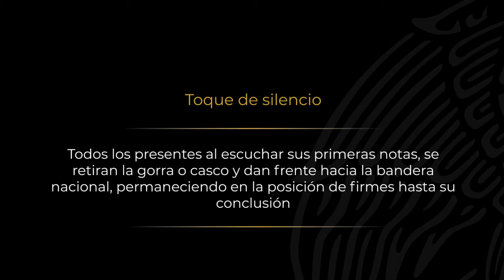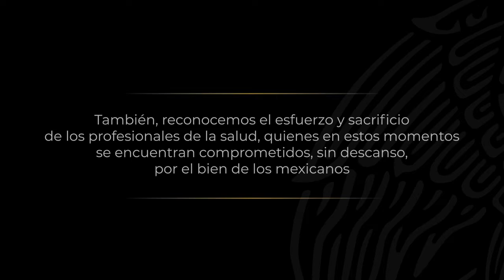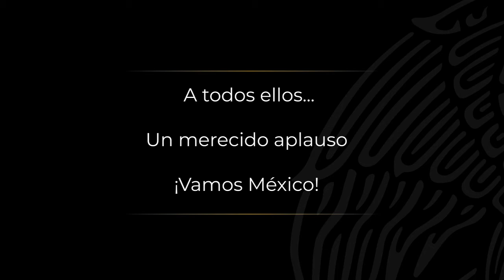Ejército rinde homenaje a víctimas de la pandemia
Personal del 67 Batallón de Infantería rindió homenaje a través del toque militar "silencio" a los fallecidos por la enfermedad Covid 19 en toda la República Mexicana.